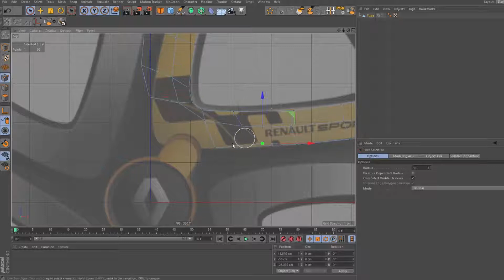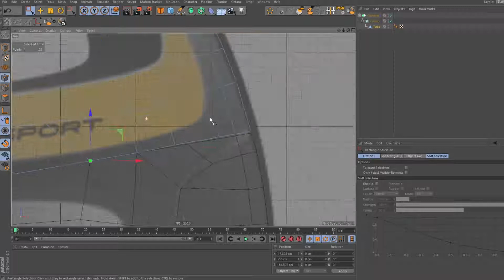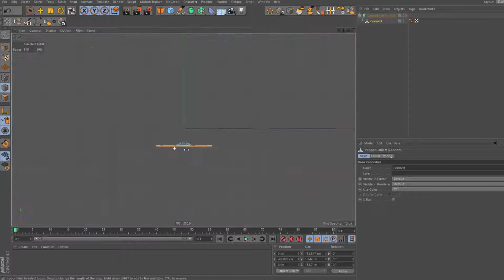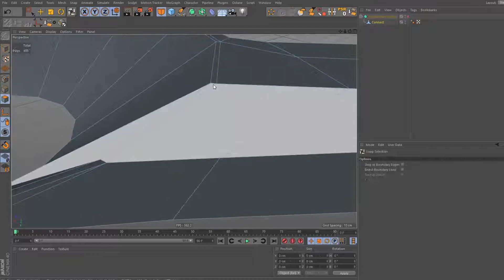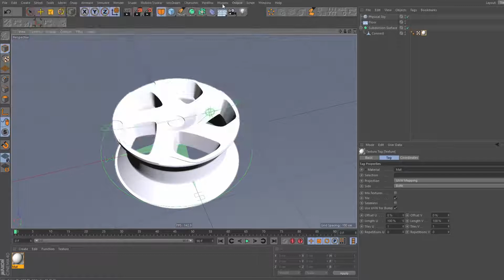Speed modeling 3D RIM Renault sport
A 3d speed modelling video.